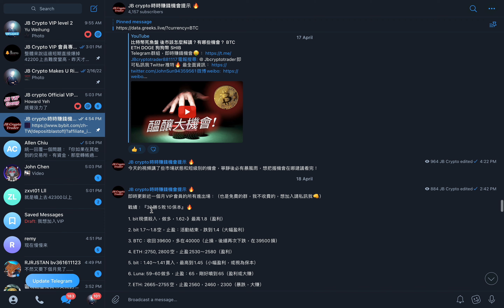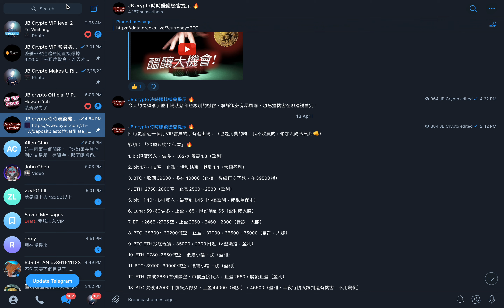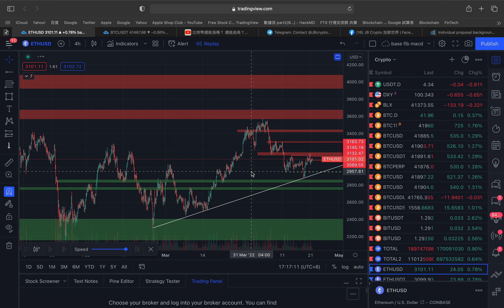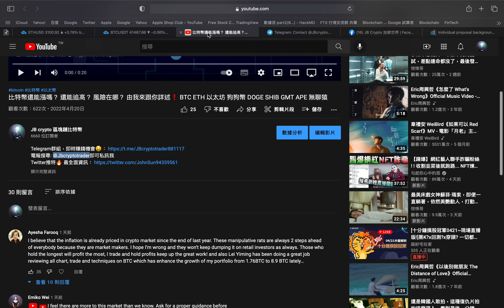比特幣衝高回落？ 還是繼續上漲？ 今天就來討論這個非常重要的話題！ BTC ETH 以太坊 狗狗幣 DOGE SHIB